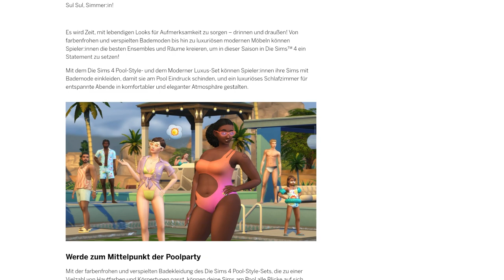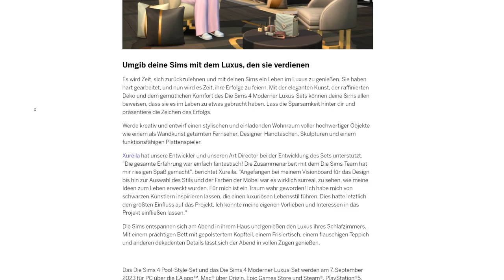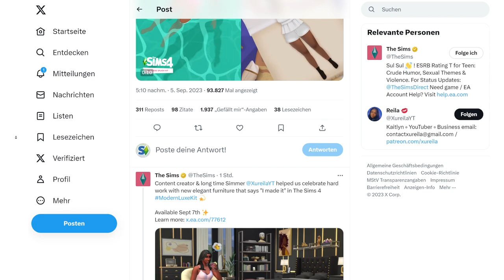Moderner Luxus & Pool-Style für Sims 4 ANGEKÜNDIGT! | Short-News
Die neuen Sets sind da - schon am Donnerstag, den 7. September stehen die beiden neuen Packs für Die Sims 4 bereit!